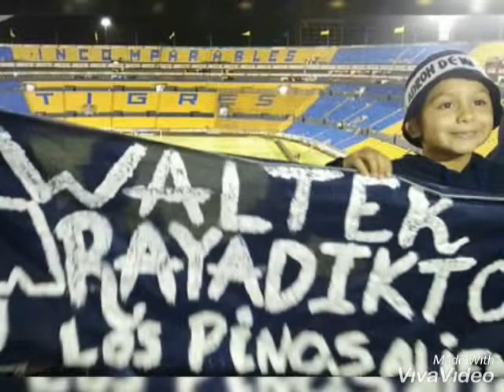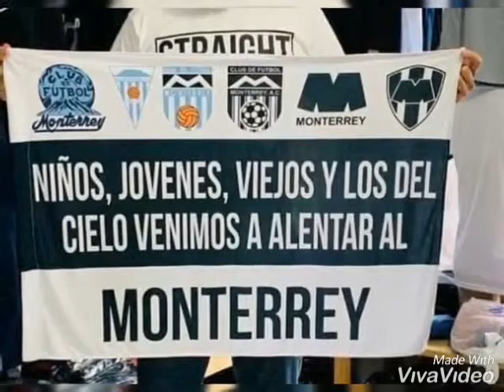De Rayados voy a ser toda la vida Walter rayadito 😀